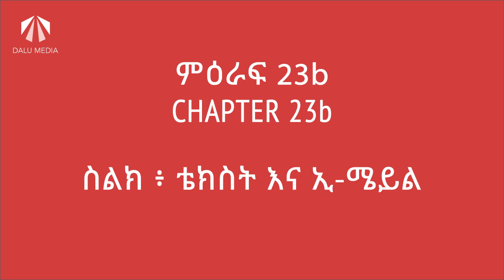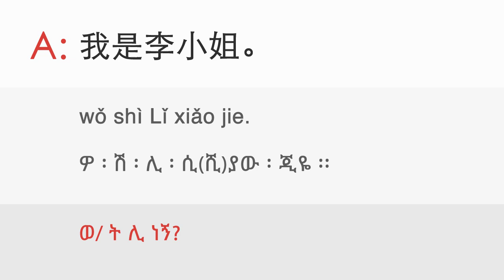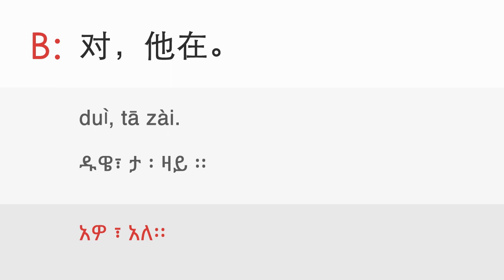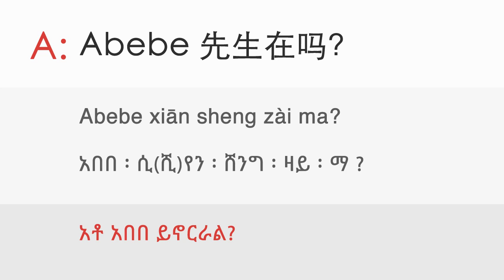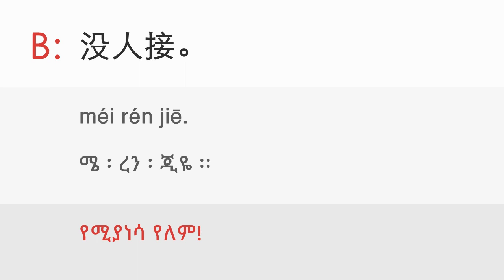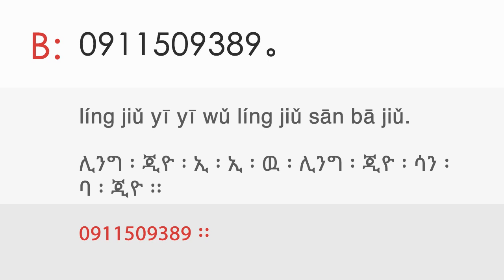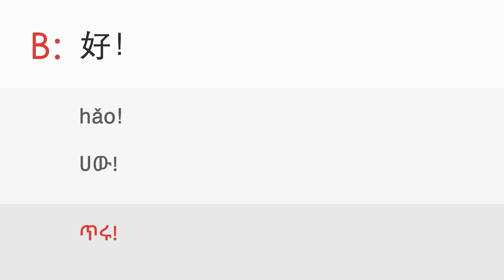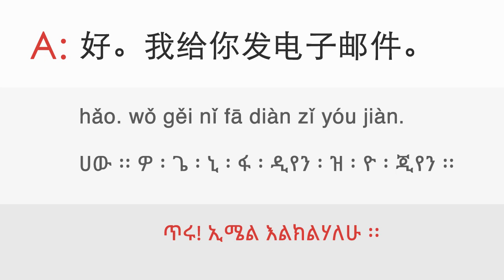23b. Telephone, text & email [Dialogue] - ዳሉ ቻይንኛን በቀላሉ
Lesson: 23b. Telephone, text & email [Dialogue]